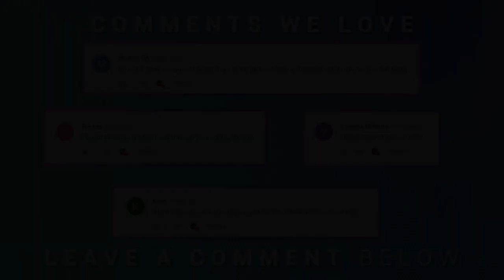TRY THIS HOME GLUTE WORKOUT ROUTINE | LOLDARBYFIT x R U INTERESTED COLLAB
Welcome back to the channel! Thank you for tuning in! In today's video we will be featuring a RESISTANCE BAND HOME GLUTE WORKOUT ROUTINE performed by LOLDARBYFIT!

GLUTE WORKOUT EXERCISES FEATURED:

- BANDED SIDE SQUATS
- BANDED SQUAT SIDEKICKS
- REVERSE LUNGES
- SIDE LUNGES
- BANDED SQUATS
- BANDED GOOD MORNINGS
- BANDED HIP THRUSTS

These workout videos demonstrate great exercise ideas that help in burning fat for weight loss and a balanced and healthy lifestyle.